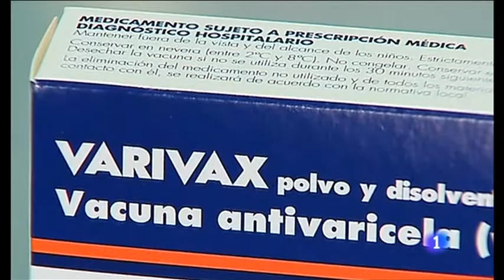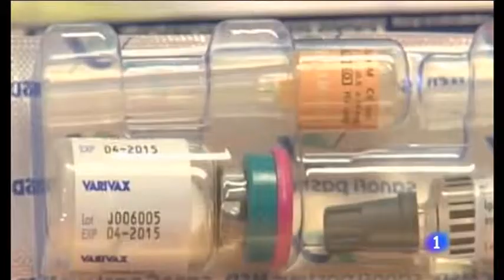Varicela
06_05_2014